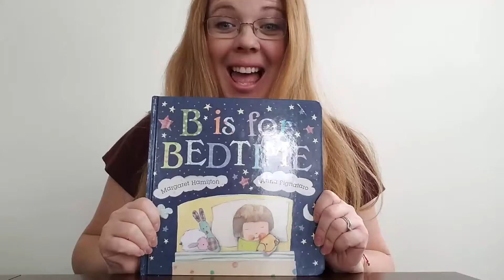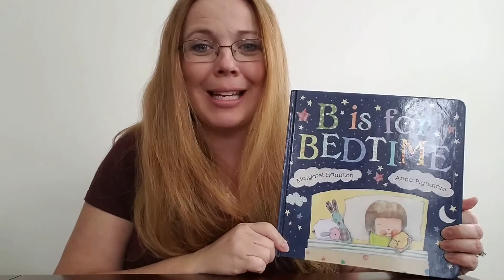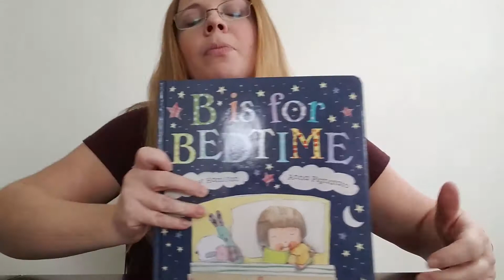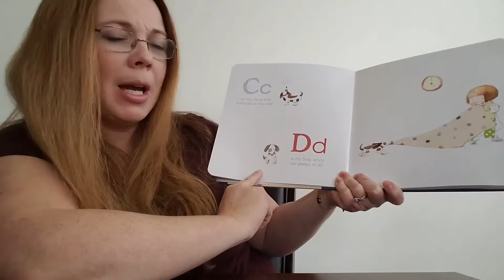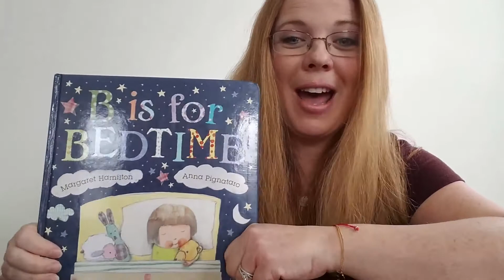Bedtime *LIFE SAVER* Book!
Get in on the BIGGEST secret from Usborne Books & More* - a book which, when read in a special way, will get your child to sleep - FAST!

To purchase your copy of this incredible, ground-breaking, sleep-restoring book, go to ThatCrazyBookLady.com.

*These statements aren't supported by Usborne Books & More/EDC Educational Development/Kane Miller Publishing. They are solely the statements of this Crazy Book Lady! Happy April Fool's, everyone!